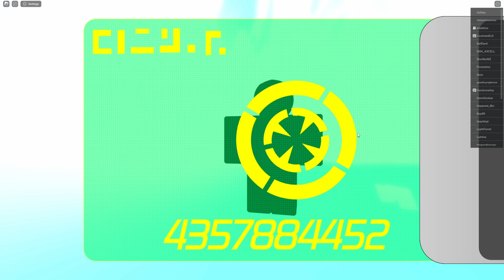we tried All Star Tower Defense and unlocked OP units FIRST TRY!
We played All Star Tower Defense for the first time and got really lucky with our character unlocks!